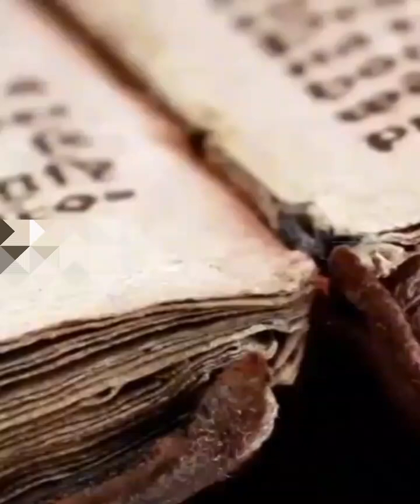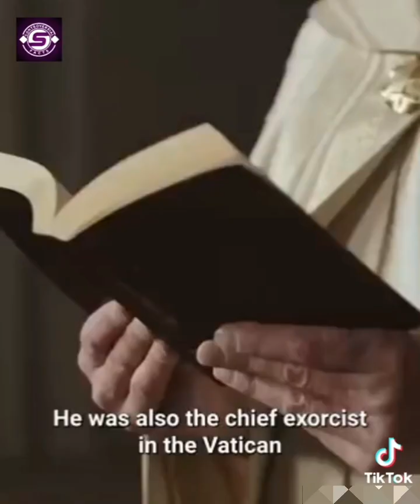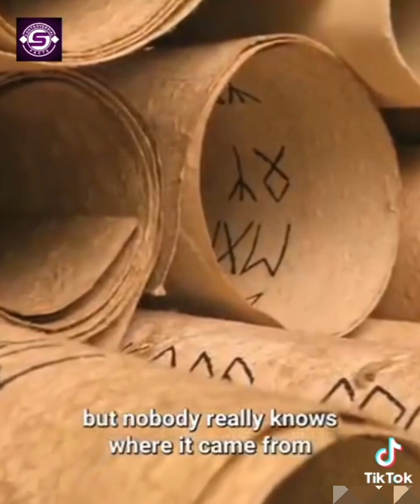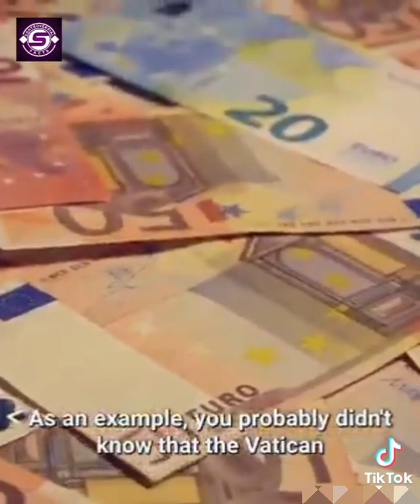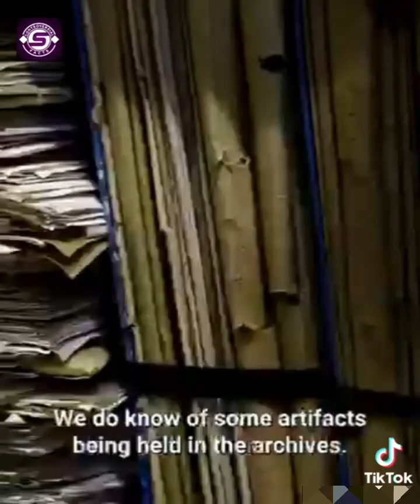The change of the Bible from the Vatican where everything about the secret world is shown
🔴 Gazeta ZEB Is Online Newspaper 🔴 I English I
Gazeta ZEB (Zëri i Egjiptianëve të Ballkanit - The Voice of the Egyptians of the Balkans),është psjesë e COOPERATIVE ZEB të cilat janë nën mbrojtjën e Organizatës jo Qeveritare "Nisma për Paqe dhe Unitet"-NPU .
Misioni i ZEB
Duke u bazuar në keqinformimin në të gjitha mediat në ballkan për egjiptianët, duke i anashkaluar, ofenduar,nënçmuar mbi të gjitha rraciste dhe duke i përzi me etni të tjera me pa të drejtë,ZEB do të jetë zë i fuqishëm dhe informues i drejtë për egjiptianët.
Ky kanall është për arkive nga egjiptianët nga çdo kohë dhe të tjera.